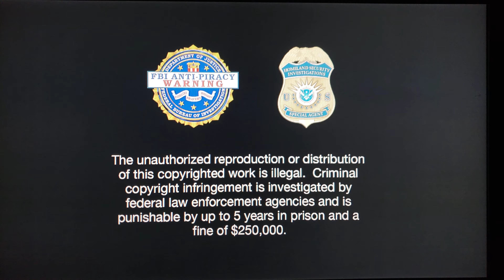Opening to Alita: Battle Angel 2019 Blu-ray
Here's the Order:
1. 20th Century Fox Home Entertainment logo
2. Loading screen
3. Blu-ray menu
4. FBI Anti-Piracy Warning/Homeland Security Investigations Special Agent screen
5. National Intellectually Property Rights Coordination Center screen
6. Rated PG-13 MPAA screen
7. 20th Century Fox/26th Century Fox logo (Alita: Battle Angel variant)